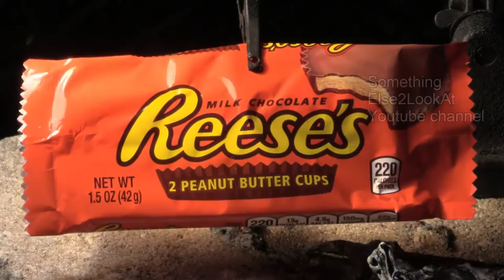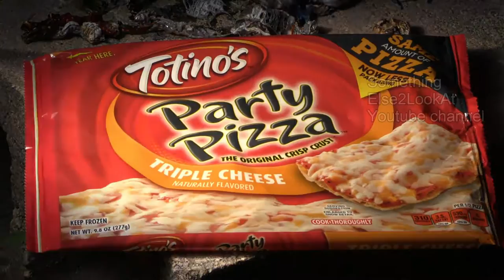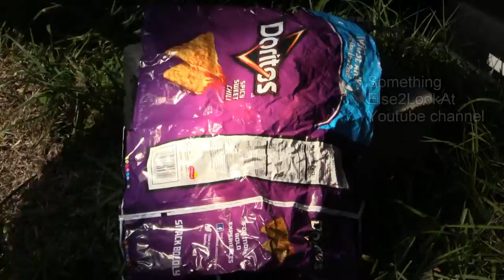Fresnel lens melting Doritos bags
To melt these Doritos bags, I had to back away a bit.
Music in order:
The_Life_and_Death_of_a_Certain_K_Zabriskie_Patriarch - Chris Zabriskie
I Want to Fall in Love on Snapchat - Chris Zabriskie